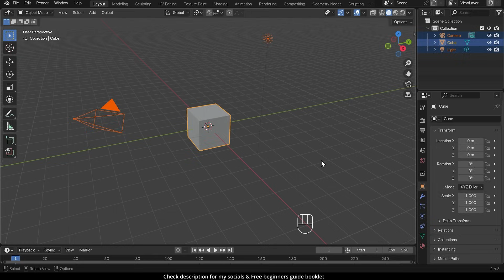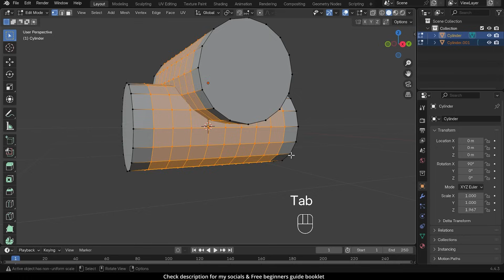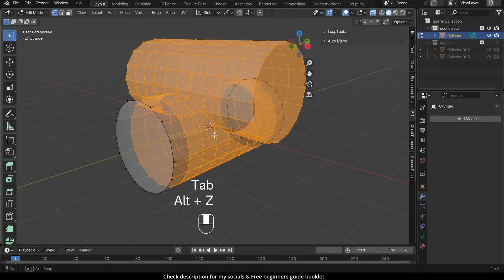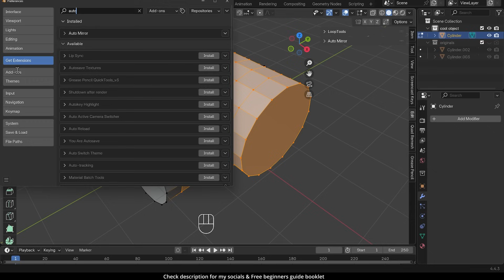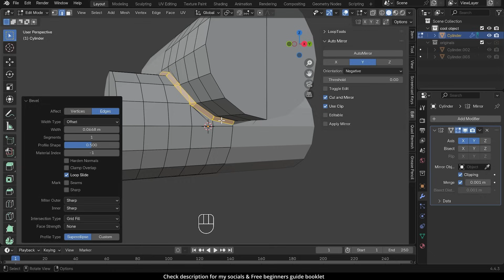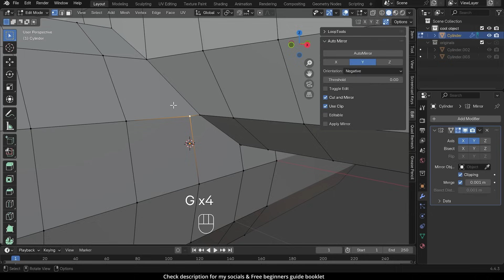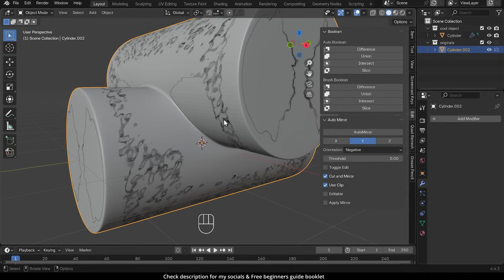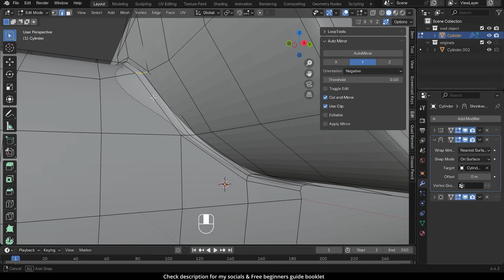Boolean CleanUp - Mastering Topology for Seamless Joins - Blender 4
Struggling with dirty geometry and ugly bevels after using Booleans in Blender? This tutorial teaches you how to achieve clean topology and perfectly smooth joins between objects. Learn essential Blender tips for mesh cleanup and creating stunning 3D models with flawless bevels every time!

Learn Blender with my 4 course Blender Beginner Bundle only $30
Or try out my Complete blender creator single course only $15

recommended graphics tablet:
Display Tablet
my choices:_
Display Tablet
XP Pen 16 - 22 or Huion
Graphics Tablet
Wacom one